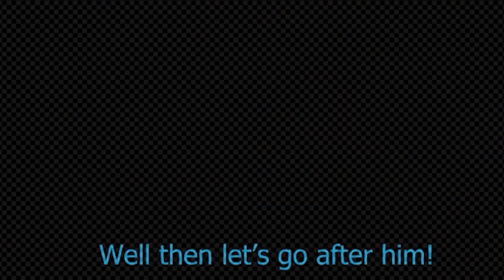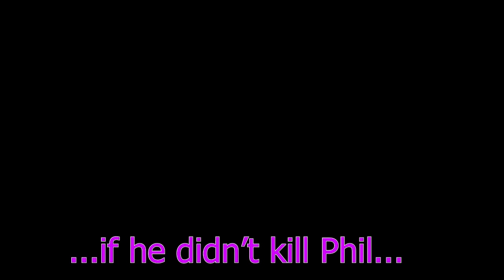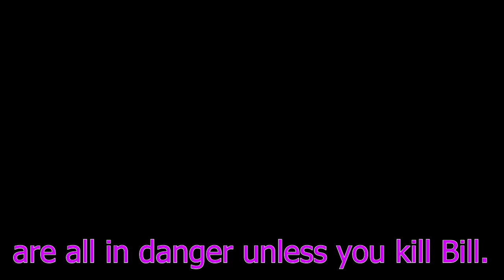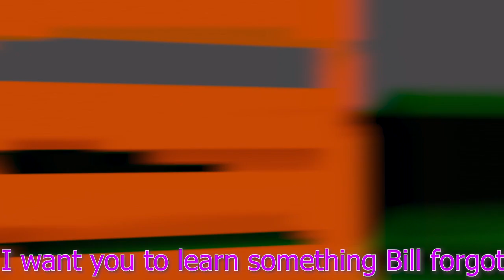B0B0 The Fluffy Dodo Unibunny Rabbit | Episode 6 | Finish This!!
When Bill starts using the reality shaper (causing him to lose his face), he creates an opening in many realities causing B0B0 to realize Bill has gone too far. During all of this the two puppet masters, controlling the events of this story, start to show themselves.